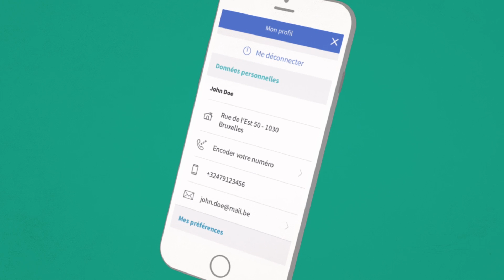MyAXA, vos assurances toujours à portée de main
Besoin d’aide, là, maintenant, tout de suite ? Vous souhaitez appeler votre courtier ou consulter vos documents d’assurances ? Avec MyAXA, vous retrouvez tout au même endroit ! Téléchargez l’app gratuitement via Google Play ou l’AppStore